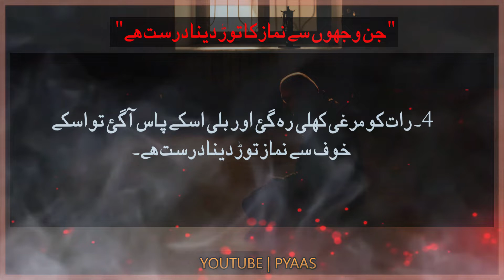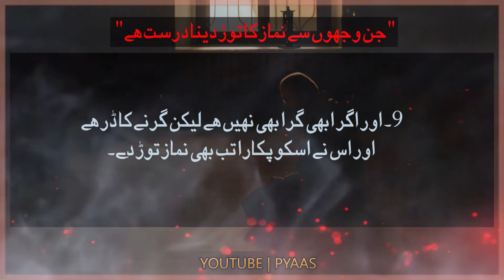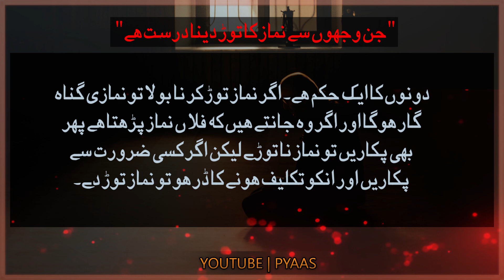Nimaaz Kin Halaat main Toor Sakty hain | Islamic Information In Urdu | Precious words About Prayers